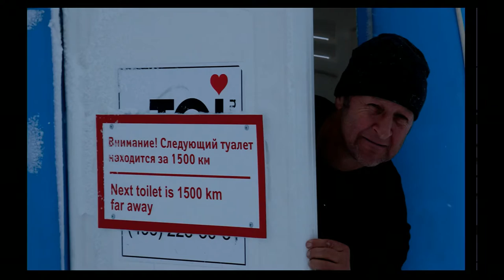Vanessa Berlowitz: Extreme nature documentaries and how to survive them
Explorer and filmmaker Vanessa Berlowitz is a Series Producer for BBC's Frozen Planet and has worked as a Producer for Planet Earth.